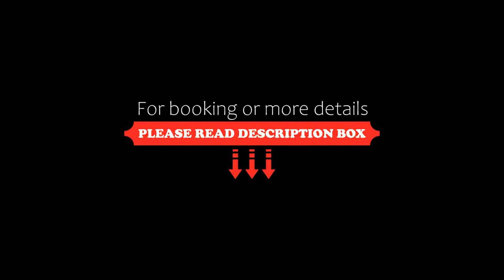Hostería El Arbol Duende, San Martín de los Andes, Argentina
About Property:
You're eligible for a Genius discount at Hostería El Arbol Duende! To save at this property, all you have to do is sign in.
Free WiFi, comfortable rooms and a cosy décor can be enjoyed in downtown San Martin de Los Andes. A daily breakfast with homemade jams and cakes is offered. The Bus Terminal is 200 m away.
Hostería El Arbol Duende has comfortable rooms with wood furnishings, TVs and private bathrooms with showers. ...
Property Type: Hotel
Address: Calle Rivadavia 1145, Q8370EBW San Martín de los Andes, Argentina
Searching For
1. Hostería El Arbol Duende - San Martín de los Andes - Argentina
2. Hostería El Arbol Duende - San Martín de los Andes - Argentina Address
3. Hostería El Arbol Duende - San Martín de los Andes - Argentina Rooms
4. Hostería El Arbol Duende - San Martín de los Andes - Argentina Amenities
5. Hostería El Arbol Duende - San Martín de los Andes - Argentina Offers and Deals
Audio Credit:
Track Title: Blank Slate
Artist: VYEN